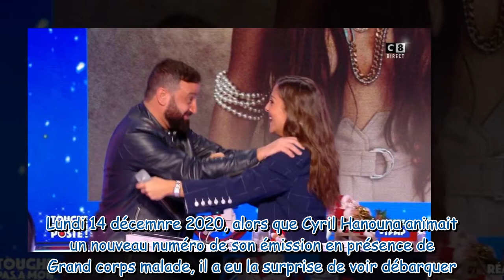Cyril Hanouna mal à l'aise dans TPMP : il tente d'échapper à Camille Lellouche